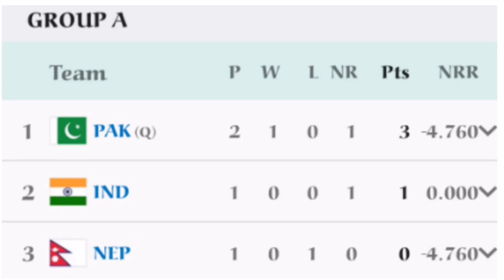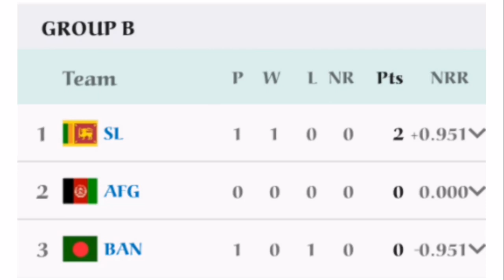Asia Cup 2023 Points Table : points table में Pakistan छाई Team India की टेंशन बडाई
Asia Cup 2023 Points Table : points table में Pakistan छाई Team India की टेंशन बडाई | Pak vs Ind 2023 Points Table

Relative Searches

asia cup points table 2023, emerging asia cup 2023 group b points table
asia cup 2023 full schedule, emerging asia cup today points table
emerging asia cup group a points table
Shaheen afridi bowling today
Haris Rauf bowling today
Naseem shah bowling today
Hardik Pandya batting today
Ishan kishan batting today
asia cup 2023 points table
asia cup 2023
asia cup points table 2023
points table asia cup 2023
ind vs pak 2023, india vs pakistan, ind vs pak asia cup 2023
asia cup 2023 point table
pak vs ind asia cup 2023
asia cup 2023 group points table, latest asia cup 2023 points table, points table 2023
asia cup points table
asia cup 2023 schedule
asia cup 2023 ind vs pak
asia cup 2023 points table after ind vs pak, pak vs ind

Disclimer :
Education Scholarship ans eesearch. Faie use is a use pernitted by copyright statute that might otherwise be infringing...

Follow us & Ask your Question on
Facebook, Instagram or Twitter, Just Click
on The Link.